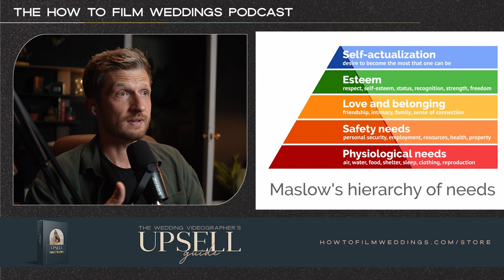An Honest Conversation Between Two Wedding Filmmakers w/ Stanton Giles // How To Film Weddings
This week on the show Stanton Giles of Films by Stanton returns to chat with John and get vulnerable about why they film weddings, what the future holds, the hierarchy of needs and much more.

⚫️ Are you in need of a new website, copy or branding?